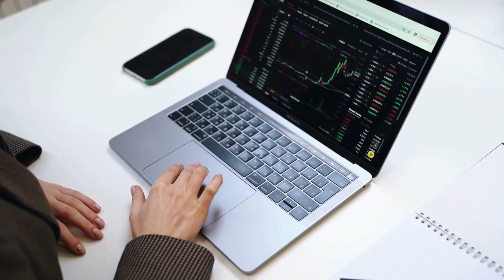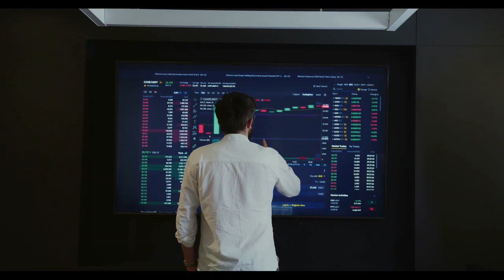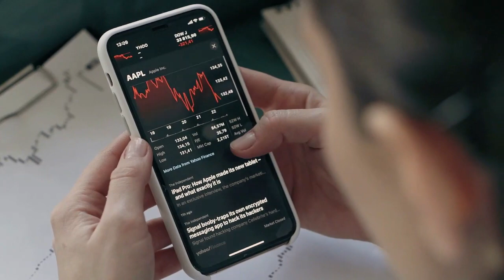Kripto Sesli Haber | Binance CZ, BONE, LEASH Listelemesi İçin Shiba Eternity Düellosuna Meydan Okudu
Shiba Inu: Binance CEO'su BONE, LEASH Listelemesi İçin Shiba Eternity Düellosuna Meydan Okudu
Kredi veya Banka Kartı ile %10 Komisyon İndirimli Bone Token ve Diğer Koinleri Almak İçin Tıklayın.
Popüler Shiba Inu etkileyicisi, Binance'in BONE veya LEASH'i listelemesini istiyor.

(Kılavuzlar, Kripto Haberleri, Borsalar, Ticaret Botları, Kripto Ticaret Rehberi.)
Tanınmış bir Shiba Inu etkileyicisi ve Shiba Eternity Turnuvası Organizatörü Mazrael, Binance'in CEO'su ve kurucusu Changpeng Zhao'ya (CZ) 16. en büyük kripto para biriminin resmi oyunu Shiba Eternity'de düelloya davet etti.
Mazrael, CZ'nin düelloyu kaybetmesi halinde dünyanın en büyük kripto para borsasında Bone ShibaSwap (BONE) veya Doge Killer'ı (LEASH) listeleyeceğini belirtti. Bu arada önde gelen Shiba Inu etkileyicisi, sonunda yarışmayı kazanırsa CZ'nin ne kazanacağını belirtmedi.
Mazrael'in tweet'e eklenmiş gülen emoji nedeniyle meydan okumayı şaka olarak önerdiğini belirtmekte fayda var.
Tweet, başka bir ünlü Shiba Inu etkileyicisi Lucie Sasnikokva'dan tepki aldı.
Shiba Inu Topluluğu, Binance'in BONE veya LEASH'i Listelemesini İstiyor
Mazrael tarafından önerilen Shiba Eternity düellosu şaka gibi görünse de bu hareket, Shiba Inu topluluğunun Binance'i başka bir Shiba Inu ekosistem belirtecini desteklemeye çağırma çabasından başka bir şey değil.
Geçtiğimiz aylarda, Shiba Inu topluluğu üyeleri Binance'i BONE'u listelemeye çağırdı. Daha önce bildirildiği üzere topluluk,  Binance'i token'ı listelemeye teşvik etmek için Change.org'da bir imza kampanyası başlattı .
Binance, kripto para birimini listeleyen birkaç borsaya rağmen bu çağrıları görmezden gelmeye devam etti   . Bone ShibaSwap şu anda XT.com  ve  Bitget dahil olmak üzere birçok borsada listelenmektedir.
Binance'in dün sürpriz bir hamle yaparak  mem tabanlı kripto para birimleri Pepe (PEPE) ve Floki Inu'yu (FLOKI) listelediğini hatırlayın. Borsa hamlesi , CZ'nin Shiba Inu'ya kripto varlığının platformdaki yüksek işlem hacimli paralardan biri olduğunu söyleyerek övgüler yağdırmasından birkaç gün sonra geldi.
Birçok kişi BONE veya LEASH'in Binance'in CZ'nin yorumlarından sonra listeleyeceği bir sonraki mem tabanlı tokenler arasında olmasını bekliyordu. Ancak borsa, BONE ve LEASH'in önünde FLOKI ve PEPE'yi desteklemeyi seçti.